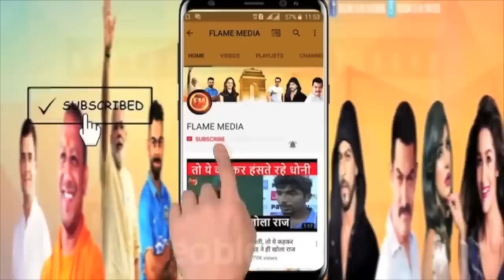पार्टी के होस्ट अरुण और श्रद्धा पर बड़ा खुलासा.. आकांक्षा को खाना नहीं खाने दिया.. केमिकल पिला दिया